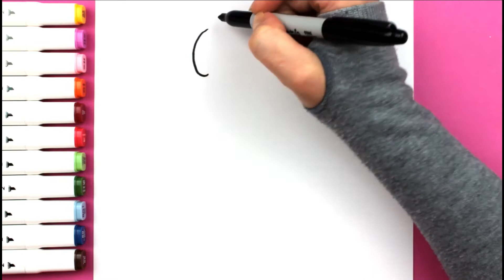Como dibujar a SIREN HEAD paso a paso | Dibujos Fáciles Para Niños | Colores brillantes ❤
★ Lecciones de dibujo fáciles y sencillas para principiantes. Arte divertido y lindo.
★ Dibujar juntos dibujos sencillos y bonitos.
★ Aprenda a dibujar FÁCIL, paso a paso, con diversión, desarrollando habilidades y confianza. Vídeos educativos para todas las edades.
★ Puedes aprender a colorear con marcadores, crayones y más.
★ TAREAS DE ARTE DIVERTIDAS.
★ Disfruta del arte y diviértete creando y convirtiéndote en artista!